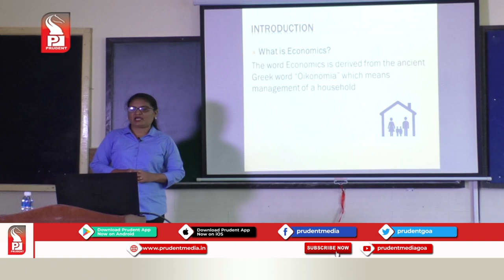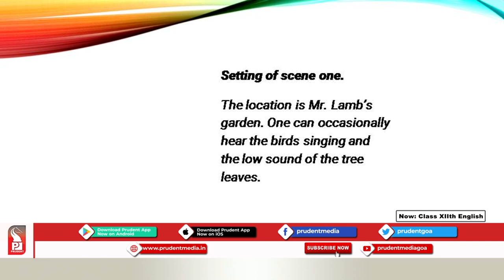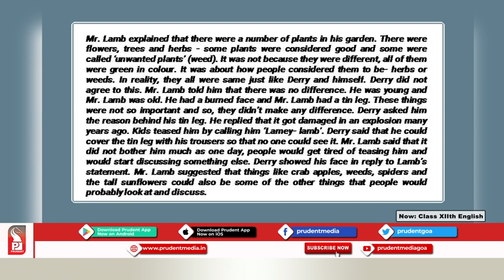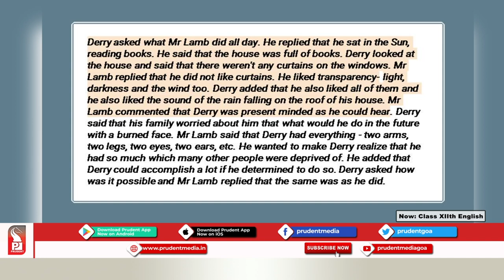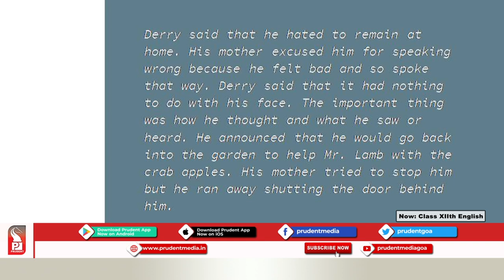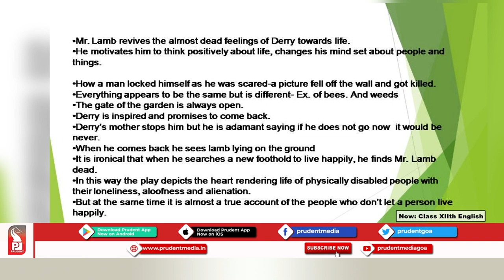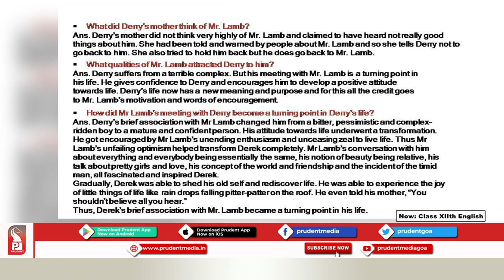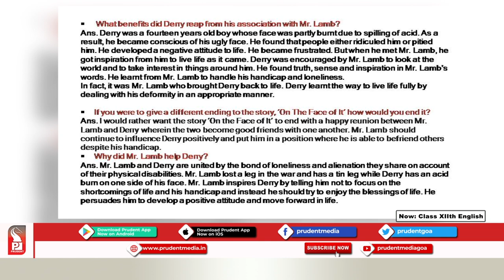Prudent Scholars | 12th English | On the Face of It | 18 Dec 20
Name: Shamila Siddiqui
School: Anjuman Higher Secondary School, Rumdamol, Davorlim
Subject: English
Chapter: On the Face of It